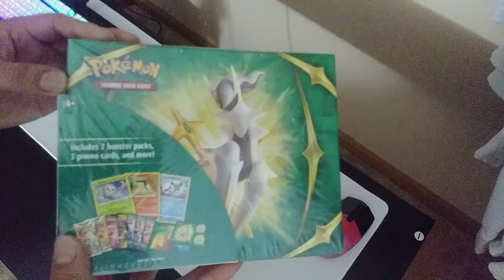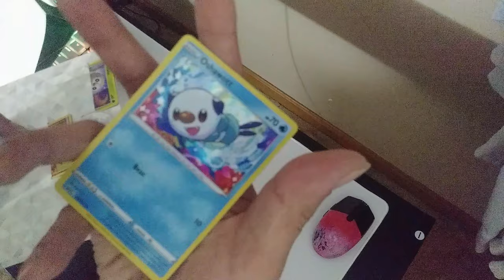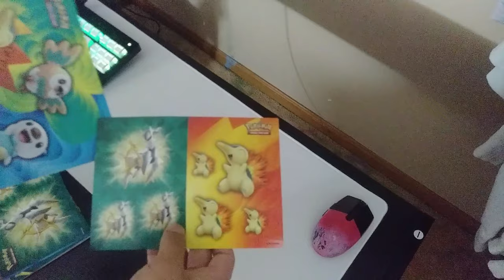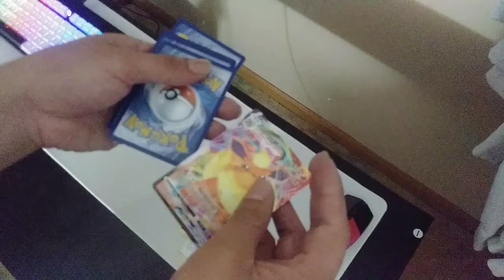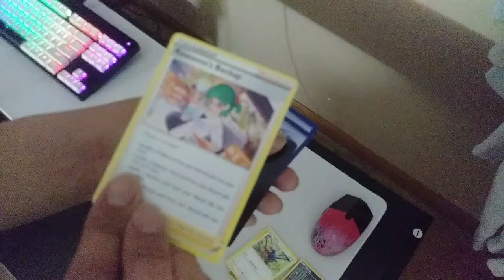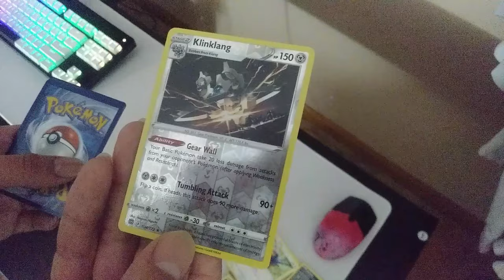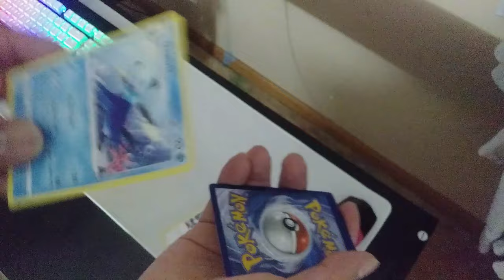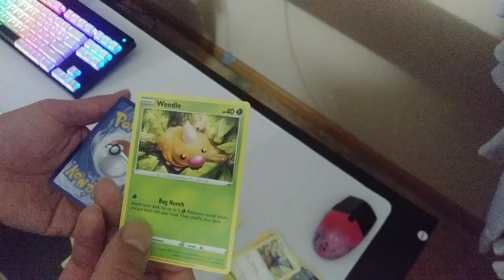Pokémon Unboxing :Opening Arceus Box Collector Bundle!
Today we're checking out a brand new pokemon card product the 2022 Collector's Bundle. A Treasure Box Packed with Pokémon! This bundle contains more than a dozen special Pokémon goodies, including many not found anywhere else.

- 7 Pokemon TCG booster pack
- 3 foil promo cards featuring Rowlet, Cyndaquil, and Oshawott!
- A cool Pokemon coin
- 4 colorful sticker sheets
- A Pokemon notebook
- A code card for Pokemon TCG Live